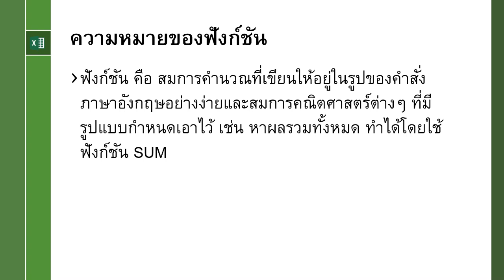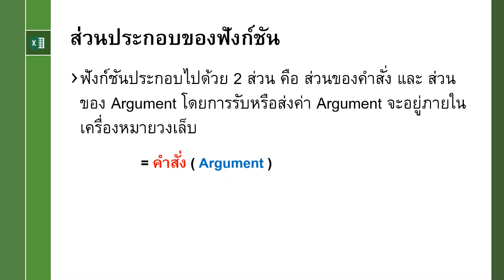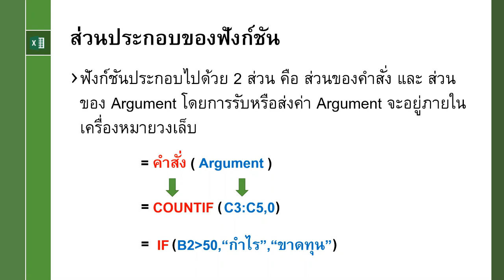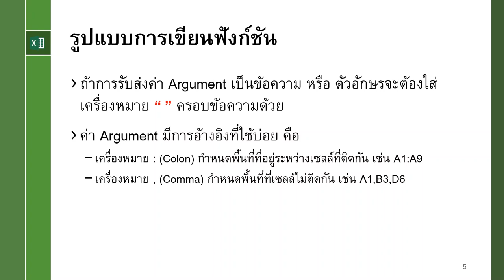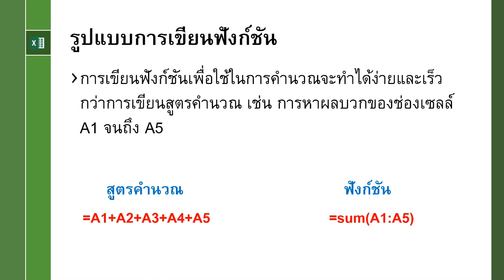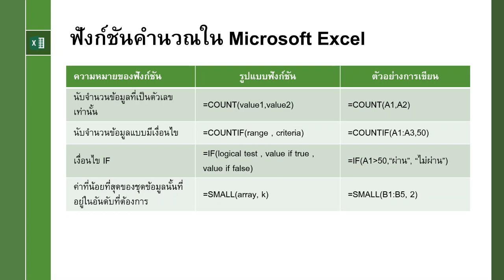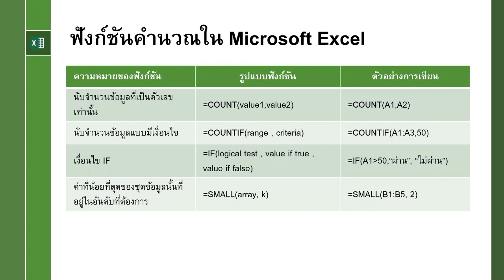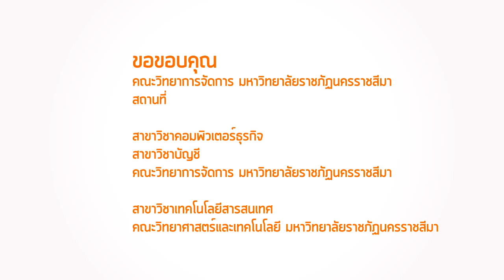:: EP3 :: 3.3 (1) แนะนำส่วนประกอบของฟังก์ชัน (Part1)